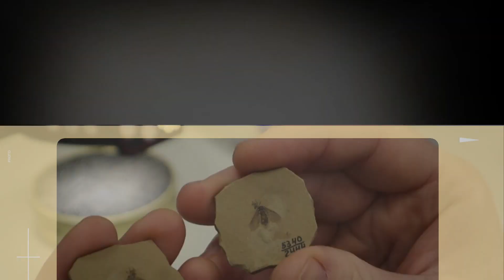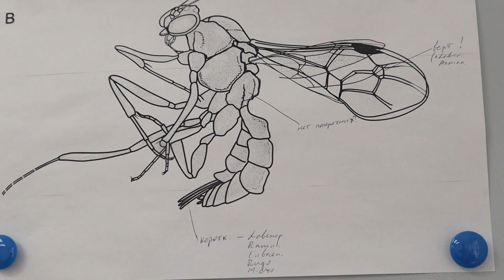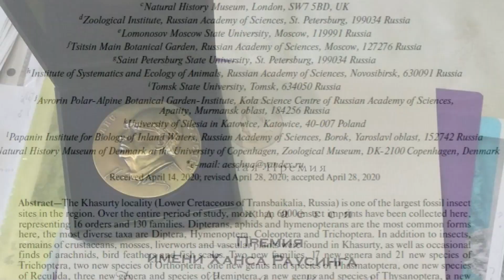Дмитрий Копылов: Время пахнет нефтью...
Как московский энтомолог приехал в Череповец, чтобы открыть в Бурятии уникальное местонахождение ископаемых насекомых. В чём значение открытия? Что может современная наука? Есть ли она в провинции? Как живётся молодым учёным в России?
На эти вопросы СамолётЪ попытался найти ответы в большом разговоре с Дмитрием Копыловым, руководителем палеонтологической лаборатории Череповецкого государственного университета

02.30. Мальчик с острова Городомля
16.30. Бывает ли «прикладная» палеонтология?
23.37. Палеонтологический «нобель» и «иностранные агенты»
25.00. Зачем России нужна изотопная карта?
28.07. Почему в Москве деньги и карьеру делать можно, а жить нельзя
31.50. Что меняется к лучшему в российской науке?
36.30. Почему палеонтолога тревожит политика и вдохновляют самолёты?